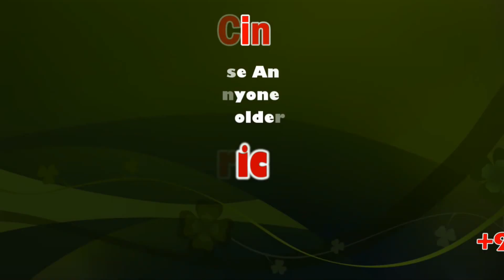Annamalai Excellent Speech | Modi Kabaddi League | TN BJP President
Final 52 teams out of 5025 teams that participated across 52 locations on Sep - 17 are in finals now & they all look forward to the final round from today till 29th Sep in Madura College grounds.

Twitter MPs operating only on social media, making unwanted criticism, says TN BJP chief Annamalai

Annamali slammed Congress MP Manickam Tagore and stated that many MPs were jobless and operated only from their Twitter accounts. This was in response to Congress and Communist party MPs’ jibe at JP Nadda over his statement on AIIMS in Madurai.

Hitting out at MPs taking potshots at Bharatiya Janata Party (BJP) president, JP Nadda, over the setting up of the All India Institute of Medical Sciences (AIIMS) in Tamil Nadu’s Madurai, the party’s state chief, Annamalai said that Twitter MPs were operating only on social media and making unwanted criticism.

Annamalai slammed Congress MP Manickam Tagore and said, “Many Twitter MPs who don't have a job and operate only on their Twitter account and not on the ground say unwanted things.”

JP Nadda, during a Karyakarta meeting in Madurai, said that Rs 1,264 crore was allotted to construct AIIMS, adding that 95 per cent of work had been completed.

This became a huge controversy, with the Congress and Communist party taking a dig at JP Nadda. Senior Congress MP for Virudhunagar, Manickam Tagore and Communist party MP for Madurai, Su Venkatesan, went to the site where the AIIMS is proposed to be built and took a dig at Nadda, stating that no work had begun at the site.